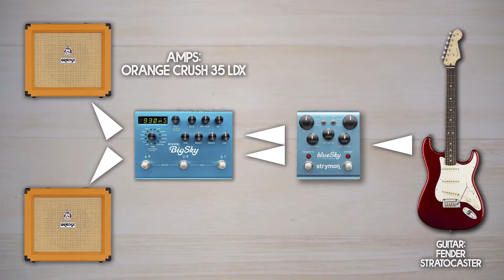ENDLESS REVERB | 10 Amazing Ambient Sounds | STRYMON BigSky + blueSky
[Click here to skip between the Sounds]
1. SOUND 1 00:00
2. SOUND 2 01:31
3. SOUND 3 02:13
4. SOUND 4 02:49
5. SOUND 5 03:22
6. SOUND 6 03:58
7. SOUND 7 04:54
8. SOUND 8 05:25
9. SOUND 9 06:06
10. SOUND 10 07:16
11. SOUND 11 BONUS 08:34
12. SOUND 12 BONUS 09:43
13. SOUND 13 BONUS 11:11
14. SOUND 14 BONUS 11:53

ENDLESS REVERB | 10 AMAZING AMBIENT SOUNDS
STRYMON BigSky + blueSky

All sounds from Strymon BigSky and blueSky
All music performed by Perry Frank
Recorded with two Sennheiser E906 mics connected to a Focusrite Scarlett 2i2

Guitar: Fender Stratocaster
Cables: Covenant Cables
Amps: Orange Crush 35 LDX in stereo set
Pedals: Strymon blueSky - Strymon BigSky

THANKS TO COVENANT CABLES
PERRY FRANK is officially endorser of COVENANT CABLES.